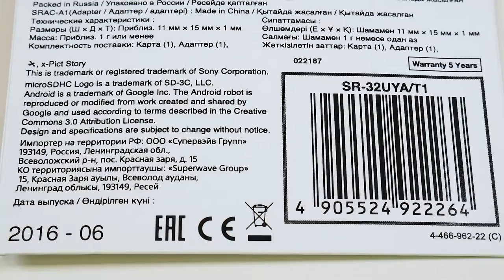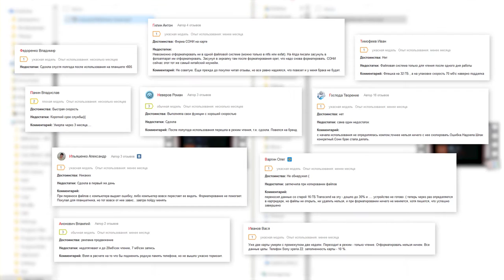Sony уже не та? Обзор карты памяти Micro SDHC на 32Gb (SR-32UTA)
Sony уже не та?  Обзор карты памяти Micro SDHC на 32Gb (SR-32UTA). В сети есть множество отрицательных отзывов на подобные карты. Давайте вместе протестуем и узнаем так ли все плохо на самом деле?

Карта поставляется вот в такой упаковке, в комплекте с картой идет SD переходник. Карта 10-го класса с Ultra-High Speed -1 интерфейсом 1-го класса. Максимальная скорость чтения - до 70 мегабайт в секунду. Максимальная скорость записи не указана. На обратной стороне из кучи текста на разных языках хочется отметить - 5 Лет Гарантии предоставляемые производителем.
Откроем упаковку и посмотрим, что лежит внутри. Внутри мы имеем - инструкцию по эксплуатации, саму карту памяти и SD переходник. Вот так выглядит инструкция. Вот так карта памяти с переходником. Хотя в переходнике карта сидит плотно, все же иногда компьютер ее не определяет и приходиться более плотно вставлять карту в переходник.

Для теста будем использовать программу Cristal Disk Mark версии - 5, которая измеряет последовательную и случайную скорость чтения/записи накопителя. Так же проведем тестирование в проводнике Windows копируя файл большого объема на карту памяти и с карты.  Тестирование будем проводит на планшете Surface Pro третьего поколения. Вставляем карту в картридер, запускаем программу, выбираем карту памяти и жмем All, для начала тестирования.

В итоге мы имеем следующие результаты:
Чтение [MB/s]
Последовательное, 32 очереди, 1 поток - 81.18
Случайное по 4KB, 32 очереди, 1 поток - 4.643
Последовательное    - 78.22
Случайное по 4KB    - 3.457

Запись [MB/s]
Последовательная, 32 очереди, 1 поток - 15.10
Случайная по 4KB, 32 очереди, 1 поток - 1.143
Последовательная    - 14.43
Случайная по 4KB    - 1.007

Следующий тест произведем в проводнике Windows. Скопируем файл в полтора гигабайта на карту памяти и с карты.
По результатам тестов мы видим, что карта памяти соответствует показателям заявленным в классе. Сильной стороной карты является высокая скорость чтения - до 70-80 мегабайт в секунду. Скорость записи находится в пределах нормы для данного класса и позволяет свободно записывать FULL HD видео.

 В интернете есть много отрицательных отзывов о подобных картах от Sony, основные жалобы связаны с малой скоростью и быстрым выходом карты памяти из строя. По скорости как мы видим из моих тестов - карта полностью соответствует заявленным показателям, по сроку эксплуатации в моем случаю карта работает уже более 3-х месяцев для записи FULL HD видео и с ней до сих пор все в порядке. В крайнем случае карту всегда можно вернуть по гарантии, если вы приобретали ее в порядочном магазине, благо гарантия на карту целых - 5 лет.